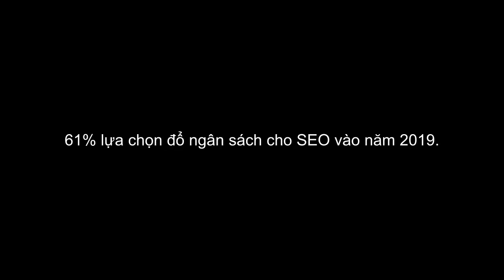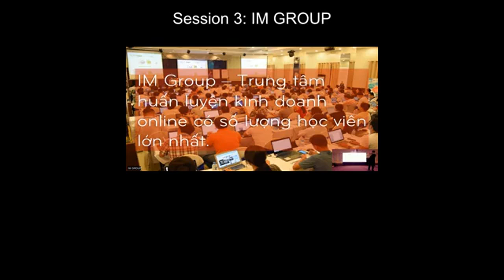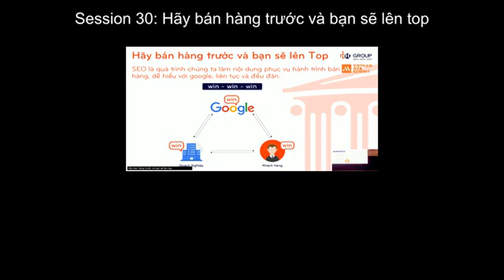[eduTV] SEO TRENDS FOR 2019 AND BEYOND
SEO TRENDS FOR 2019 AND BEYOND

Theo đánh giá của nhiều chuyên gia Digital Marketing, thời điểm từ nửa cuối năm 2018 sang đầu năm 2019 là giai đoạn đầy thách thức đối với SEOer. Những tư duy SEO cũ sẽ không còn được Google xếp hạng cao như trước nữa. Đã đến lúc chúng ta cần phải nắm bắt và đón đầu các xu hướng trong Digital Marketing-SEO để chuẩn bị cho năm 2019 sắp đến.

Ngoài những trends về search giọng nói, video, long-form content, influencer marketing,...thì những thay đổi của năm 2019 nào sẽ thúc đẩy sự phát triển mạnh mẽ của SEO? Google không ngừng cải tiến và chúng ta cũng phải như vậy! Đừng bỏ qua topic "SEO TRENDS FOR 2019 AND BEYOND" từ anh NGUYỄN MINH ĐỨC hiện là Founder & CEO tại IMGroup, đàn anh trong mảng Digital Marketing với những kiến thức chuyên sâu và thực chiến, cùng điểm qua thành tựu của anh nhé:

Với hơn 10 năm kinh nghiệm, nghiên cứu chuyên sâu về thương mại điện tử
Trong 10 năm qua, anh đã chia sẻ kiến thức về kinh doanh online cho hơn 95.000 các chủ doanh nghiệp vừa và nhỏ, start-up với cường độ liên tục.
Diễn giả trong các diễn đàn, sự kiện lớn về thương mại điện tử với hơn 1000 người tham dự như Diễn Đàn Khởi Nghiệp Online, Diễn Đàn Thương Mại Điện Tử, Diễn Đàn Tiếp Thị Trực Tuyến,...
Giảng viên môn Thương mại điện tử tại trường đại học Kinh Tế Luật Tp.HCM
Trong 2 năm đầu tiên tham gia nghiên cứu thương mại điện tử, anh đã tự tay xây dựng thành công hơn 150 website ví dụ Đài Truyền Hình Đồng Nai, Sở Kế hoạch Hồ Chí Minh, Tập Đoàn Đức Khải v.v.
Anh có hơn 15 dự án kinh doanh riêng (trên 200 website)
Hiện là CEO của công ty IM Group - được thành lập hơn 7 năm. IM Group là đơn vị huấn luyện kinh doanh Online với chính sách hỗ trợ trọn đời. Có giáo trình được chứng nhận bởi Hiệp Hội Thương Mại Điện Tử Việt Nam (VECOM)

Mục Lục:
01 00:00:00 "SEO TRENDS FOR 2019 AND BEYOND"
02 00:00:10 "About me"
03 00:00:58 "IM GROUP"
04 00:01:30 "Branding first"
05 00:02:34 "Quyết định quan trọng nhất"
06 00:03:10 "Quyết định quan trọng nhì"
07 00:04:30 "Hành trình khách hàng trước khi mua"
08 00:05:06 "Ví dụ khi KH search từ khóa sản phẩm"
09 00:05:54 "Ví dụ kem mặt nạ sinh học"
10 00:06:38 "Ví dụ kem mặt nạ sinh học 2"
11 00:06:46 "Ví dụ kem mặt nạ sinh học 3"
12 00:06:54 "SEO đa kênh"
13 00:07:54 "SEO Tree"
14 00:08:02 "Tăng trải nghiệm lướt website"
15 00:08:38 "Bố cục dựng HTML cho mạng chậm"
16 00:08:54 "Case study nuocep.vn"
17 00:09:18 "Case study nuocep.vn"
18 00:10:06 "70+ ad demands và platform are supported"
19 00:10:14 "Từ khóa menu sản phẩm"
20 00:10:26 "Case study Thế giới tặng quà gỗ"
21 00:10:34 "Case study tìm lịch gỗ để bàn"
22 00:10:42 "Thống kê lượt xem"
23 00:11:06 "Case study TP Fashion Shop"
24 00:11:30 "Video trên youtube"
25 00:11:38 "SEO Video trên youtube"
26 00:11:46 "SEO Youtube"
27 00:12:10 "Tận dụng các sàn, case Lazada"
28 00:12:38 "Adwords và Remarketing: bán và hỗ trợ SEO"
29 00:13:42 "1 cụm từ khóa"
30 00:13:50 "Hãy bán hàng trước và bạn sẽ lên top"
31 00:15:10 "Tìm thêm tài liệu hướng dẫn ở đâu?"
32 00:15:18 "Thank you!"